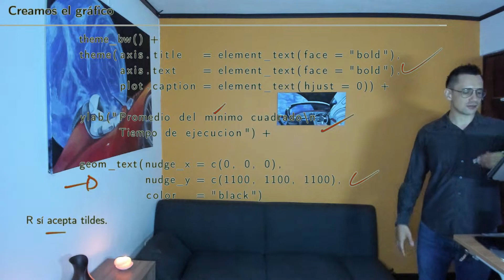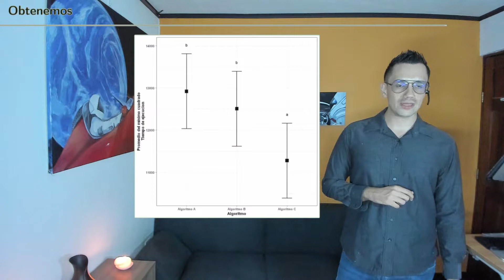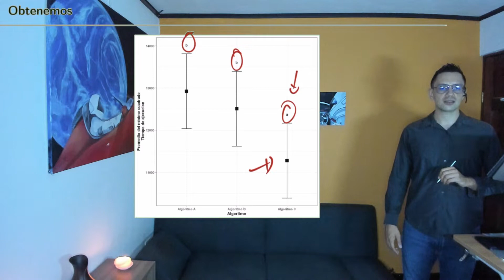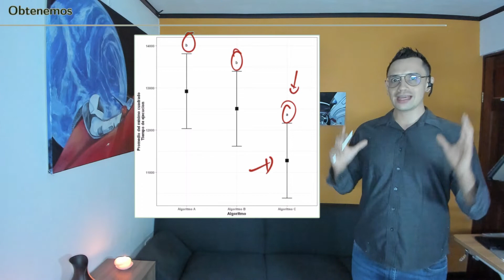Diseño de Experimentos S5 12 Final y presentación de resultados